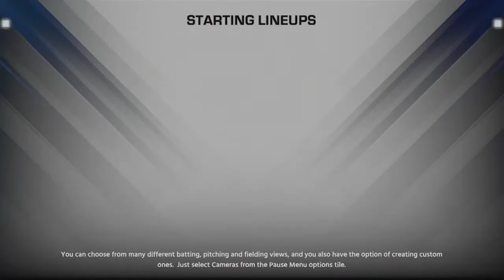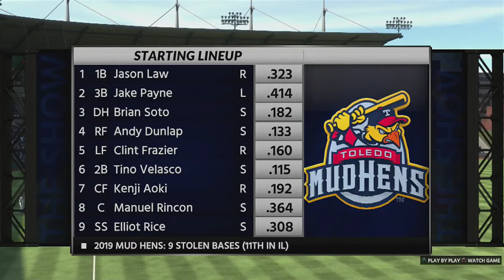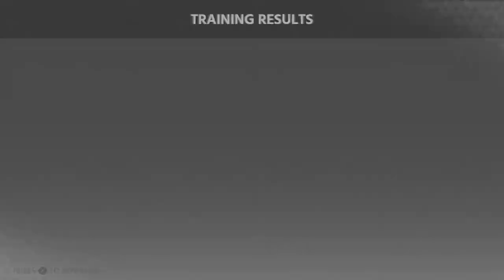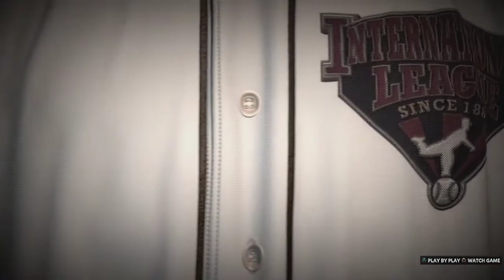MWG -- MLB The Show 18 -- Road To The Show, Episode 5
Starting off a new year, and talking about my vacation.